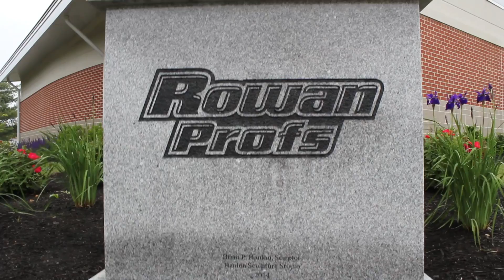FBGPU's Talkin' Ball with The Czar - Jay Accorsi - Rowan (Part 2)